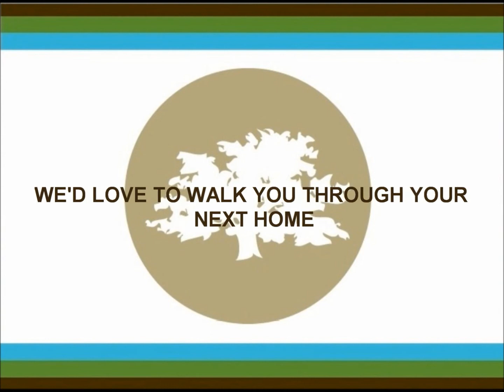2008 Bonner Bussells Dr SE Southport NC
Truly remarkable fully customized home. 1 story brick home with frontage on a marsh and a tidal creek. Private pier on the creek. Wood flooring. Granite counters. 3 car attached garage. Close to historic Southport and the beach at Oak Island. Come check out this beautiful home today! for more information and to see all of our listings.